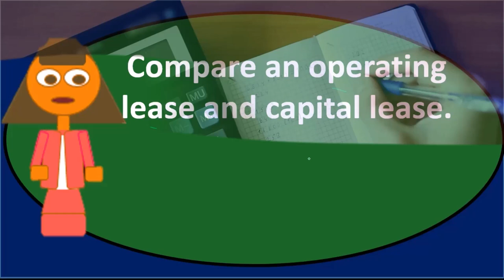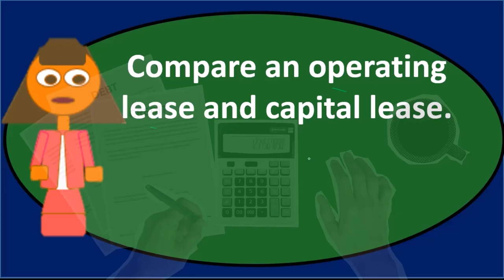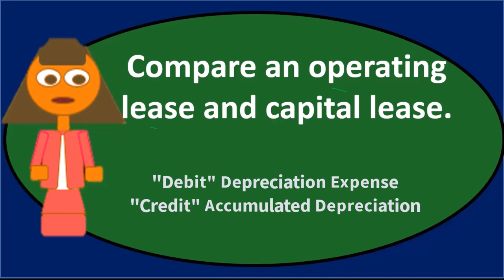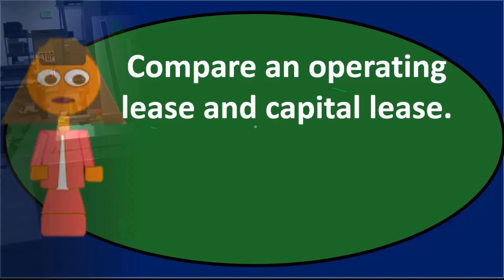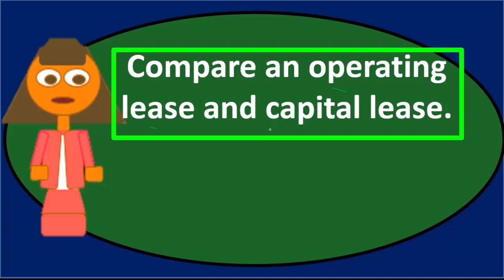Pregunta de debate: Pasivos a largo plazo 40 Contabilidad financiera